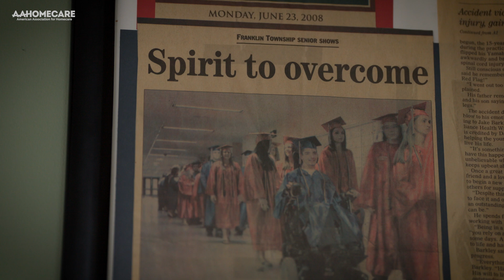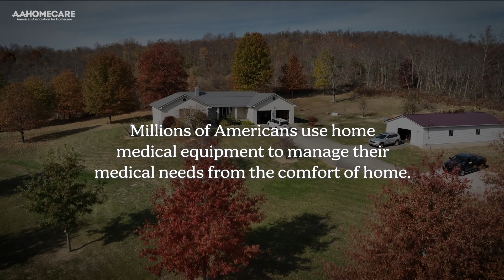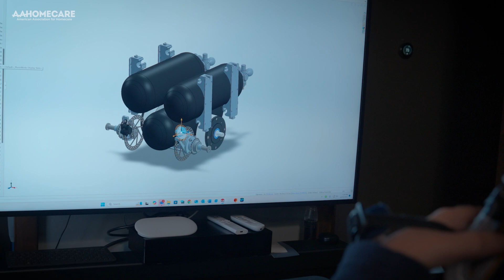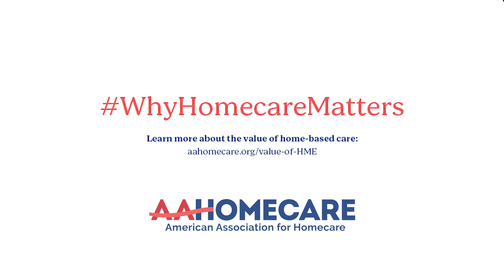Beyond Limits: How Homecare Empowered an Innovator’s Journey from Injury to Impact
A motocross accident changed Brandon’s life forever — but his story didn't end there. With home-based care, medical equipment, and a strong support system, Brandon transformed his challenges into opportunities, living a life filled with purpose, innovation, and impact.

📢 Learn more about the value of home-based care and how you can help ensure people like Brandon get the support they need

Now a biomedical engineer at the Department of Veterans Affairs at U-Pitt, Brandon holds 4 patents developing groundbreaking assistive technologies. He’s not just navigating life with a spinal cord injury — he’s actively shaping the future for generations of people with disabilities.

"Home care matters to me because it allows me to live my life the way I want to live it." – Brandon

From wheelchairs to oxygen to medical supplies, home medical equipment isn’t just about products – it’s about dignity, support, and enabling people to live life on their own terms. Brandon’s story highlights how home-based care and home medical equipment enhance one's quality of life. Millions of Americans like Brandon use home medical equipment and supplies, and their medical equipment providers plays a critical role in enabling them to manage their medical needs from the comfort of home. Home-based care is cost effective, maximizes health outcomes, and is the preferred setting by most end users and families.

🔹 Homecare is more than equipment—it’s a lifeline.
🔹 Homecare matters. Home medical equipment makes it possible.